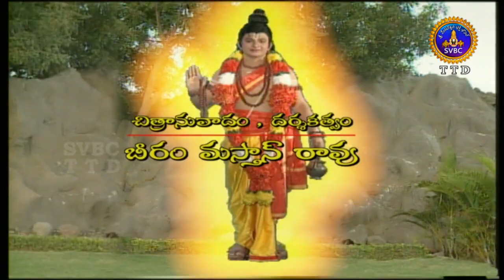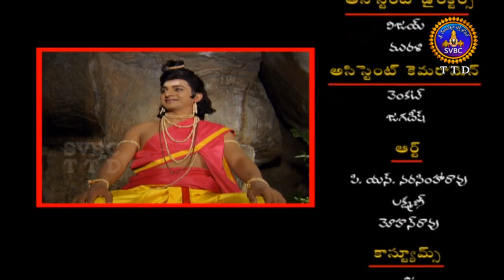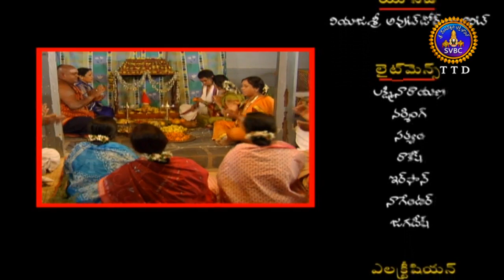శ్రీ గురు దత్తచరితం | Sri Guru Dattacharitam | Ep 35 | 10-08-19 | SVBC TTD